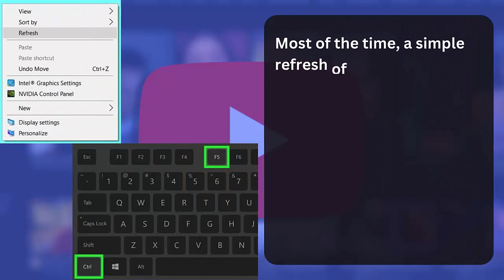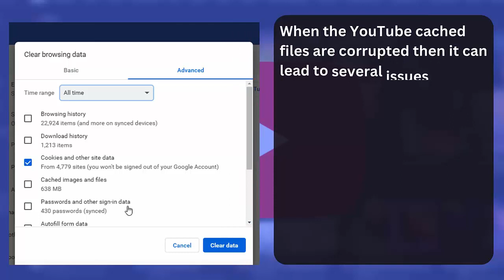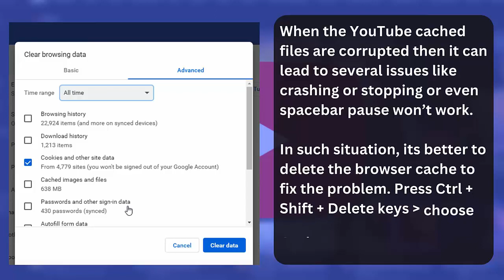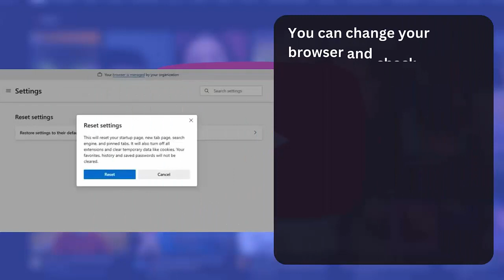[10 Ways] How To Fix YouTube Spacebar Pause Not Working | 2024 Ultimate Fixes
In this video guide, check out some of the best ways to fix YouTube Spacebar Pause not working and further access the play/pause feature on YouTube easily.

Key moments:
👉0:00 Intro & details
👉0:31 Fixes 1: Refresh The Page
👉0:51 Fixes 2: Check YouTube Settings
👉1:11 Fixes 3: Use Dedicated YouTube Extensions
👉1:31 Fixes 4: Bring The Video Into Focus
👉1:50 Fixes 5: Clear Browser Cache
👉2:10 Fixes 6: Use Alternative Key
👉2:30 Fixes 7: Check YouTube Updates
👉2:50 Fixes 8: Disable Other Browser Extensions
👉3:11 Fixes 9: Reset Your Browser
👉3:31 Fixes 10: Contact YouTube Support

Social Media-